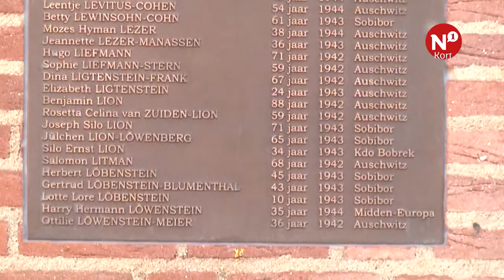N1 Kort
++ Waar zijn de herdenkingen in het Rijk van Nijmegen? ++ Afgebrand restaurant De Put in Berg en Dal wordt herbouwd ++